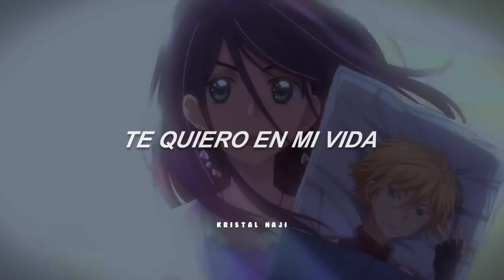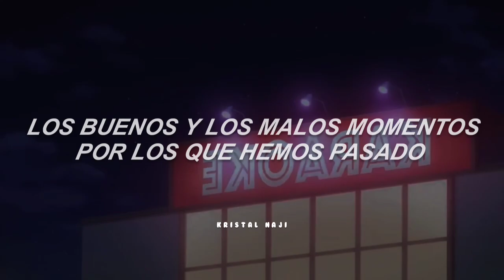viajemos al 2010 para escuchar juntos este temazo💟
Mi canal principal 🛐: @mizukikat956